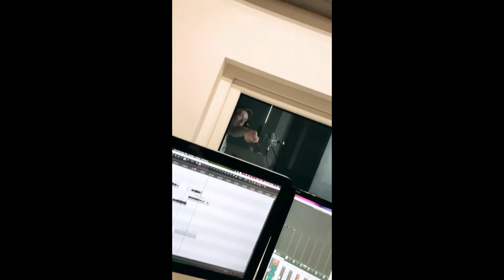Kubańczyk - ZWYKŁY CHŁOPAK 2 (SNIPPET)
film wykorzystuje treści innego użytkownika z istotnymi wprowadzonymi zmianami